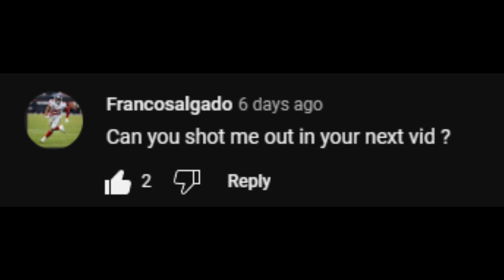The CPU is out to get us!! | PHI vs LV | Football SIM NFL MOD!!